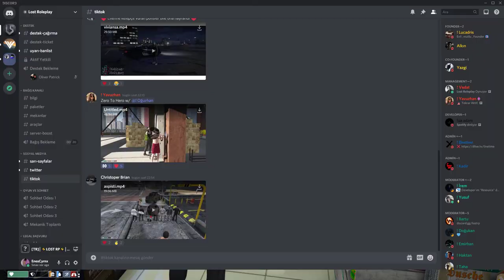LOSTRP l HAKKI HAKYEMEZ l MARKET SOYGUNU GT5RP